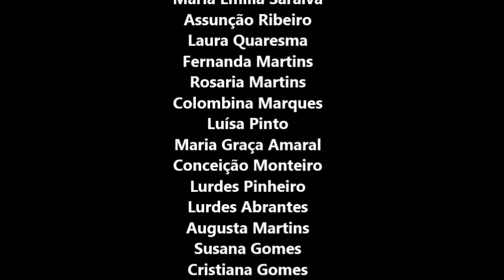08- Concerto do Ano da Fé - Encerramento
Concerto do Ano da Fé, realizado no dia 27 de Outubro de 2013 na Igreja Paroquial de Santa Marinha